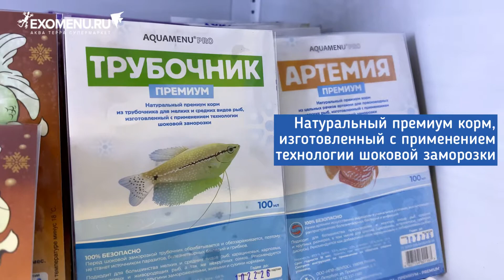Замороженный корм Трубочник Премиум от AQUAMENU PRO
🔥 Новинка! Эксклюзивно в EXOMENU! Замороженный трубочник.

Натуральный премиум корм из трубочника для мелких и средних видов рыб, изготовленный с применением технологии шоковой заморозки.

100% БЕЗОПАСНО! Перед шоковой заморозкой трубочник обрабатывается и обеззараживается, поэтому не станет источником паразитов, болезнетворных бактерий и грибков. Подходит для большинства мелких и средних видов рыб: харациновых, карповых, лабиринтовых и живородящих рыб, а так же некрупных сомов. Рекомендуется разнообразить рацион другими замороженными , живыми и сухими кормами.

Срок годности - 18 месяцев. Хранить при температуре минус 18С